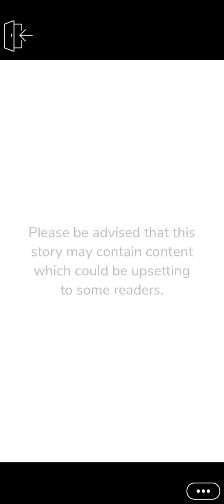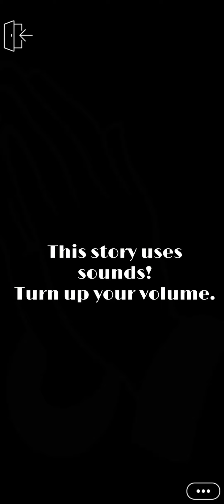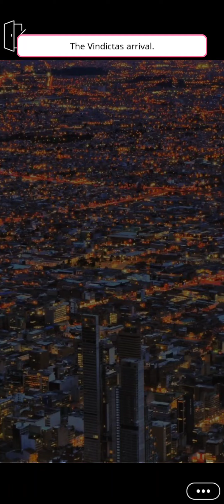Bad Fella chapter 61 season 3 on episode choose your story.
Bad Fella on episode choose your story

Playlist for Bad Fella

Bad Fella episode choose your story.

Story description:

A fierce boss lady is trapped to cooperate with FURORE. He ruthless mafia lord. Lust and temptations are along the way. Can she handle him? Dark romance/CC/Art Scene

Maggy.episode Instagram account.